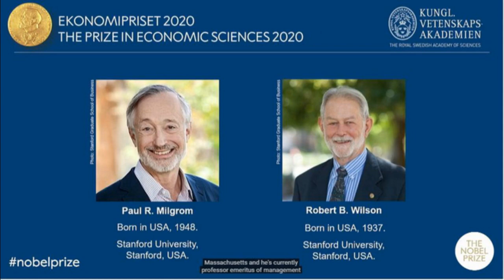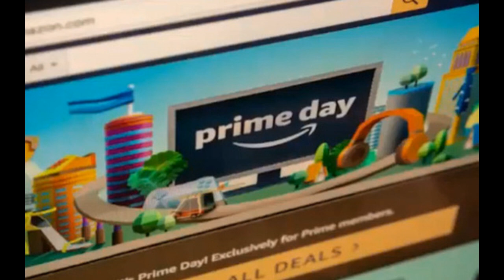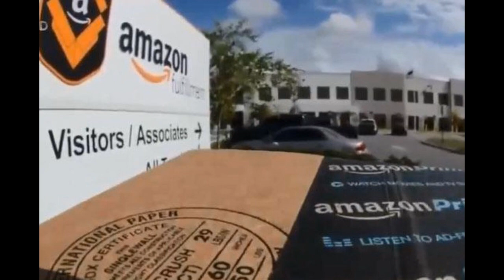Điểm tin thế giới ngày Thứ ba 13 tháng 10 năm 2020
Ứng viên thẩm phán Tòa án Tối cao Mỹ ra điều trần trước Thượng viện
Mỹ xác nhận ca tái nhiễm nCoV đầu tiên
Nghị sĩ Mỹ trình nghị quyết phế truất Chủ tịch Hạ viện
Trên 10 triệu cử tri Mỹ đã bỏ phiếu bầu tổng thống
FBI mở văn phòng ở Campuchia
Trung Quốc lên tiếng vụ Malaysia bắt giữ tàu cá và ngư dân
Nobel kinh tế 2020 tiếp tục vinh danh các nhà khoa học Mỹ
Mỹ đang xúc tiến bán 3 hệ thống vũ khí tối tấn cho Đài Loan
Bầu Hội đồng Nhân quyền mới của Liên Hợp Quốc
Apple chuẩn bị công bố iPhone mới
Amazon khởi động mùa mua sắm cuối năm
Ireland công bố ngân sách
Người dân Mỹ mang cờ Trump để ‘chào đón’ Biden tới Ohio
Ông Trump lần đầu trở lại chiến dịch tranh cử sau Covid
Belarus: Chính phủ gia tăng đàn áp người biểu tình
Mỹ muốn thúc đẩy sức mạnh của Ấn Độ trong khu vực
Dịch Covid diễn biến xấu ở Séc